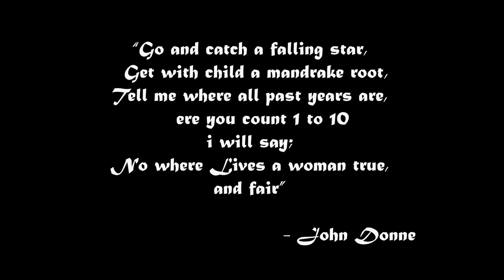Cajoled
a short film by Emem Paul